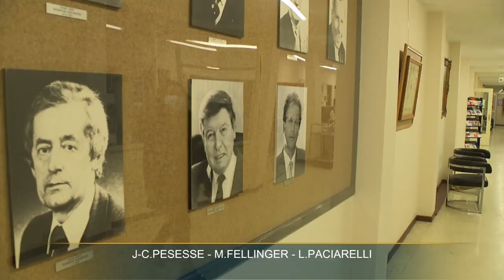Sophie de Vos choisie pour devenir la nouvelle bourgmestre d'Auderghem